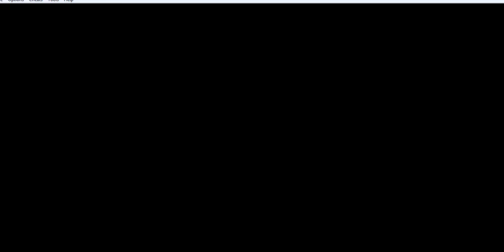MY NEW WORLD| dragon ball z team training gameplay 3/1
my world got deleted but i made i new one and i'm Godsoku becus I'M THE GOD OF DESTRUSHIN